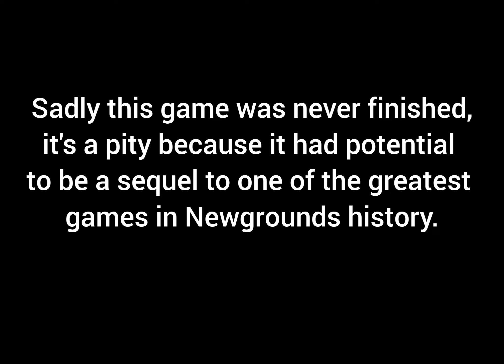Pico 2 - [Demo by MindChamber] - [Full Walkthrough]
Pico 2 was an abandoned Flash game created by Tom Fulp as the follow-up to the original Pico's School. Although two distinct versions of the game were developed, both were ultimately cancelled. Newgrounds supporters were given the exclusive chance to play two prototype builds, one featuring art by MindChamber and the other by Tom Fulp.

I produced this video with the intention of offering my audience helpful and enjoyable content. The video is aimed at those who may become stuck during their playthrough and are struggling to overcome challenging or uncertain parts. My aim is that the tactics and methods demonstrated in the video will prove to be beneficial in achieving success in your own playthrough.

Chapters:
00:00 Main game
10:48 Darnell's House
11:00 Unfinished DJ competition
11:56 Unfinished Roc Boss fight
14:21 Unfinished Jose Boss fight
14:32 Ending